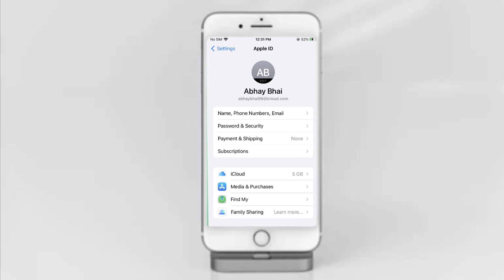How To Cancel OfferUp Subscription (How Do I Unsubscribe From OfferUp)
How To Cancel OfferUp Subscription (How Do I Unsubscribe From OfferUp). In this video tutorial I will show how to cancel OfferUp subscription.

If you used Android's Google Play Store, here is how to unsubscribe:
1. On an Android device, go to the Google Play Store.
2. Click on your profile icon.
3. Proceed to ‘Payments and Subscriptions’, then ‘Subscriptions’.
4. Choose the ‘OfferUp’ app.
5. Tap on ‘Cancel Subscription’ and confirm the action after providing reason/s for the cancellation.

1. Go to the ‘Settings’ app on your device.
2. Tap your name at the top of the screen to access your Apple account.
3. Go to ‘Subscriptions’ and click it.
4. Choose the ‘OfferUp’ option.
5. Select ‘Cancel subscription’ and confirm the action when prompted. Your subscription will be canceled.